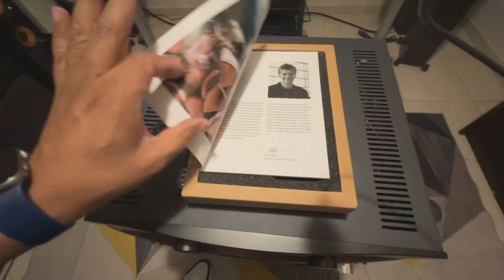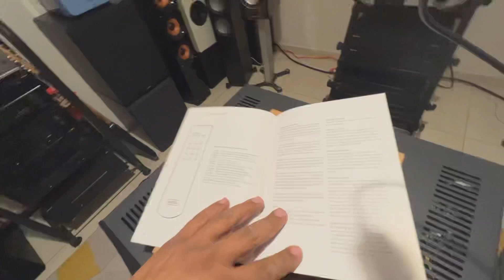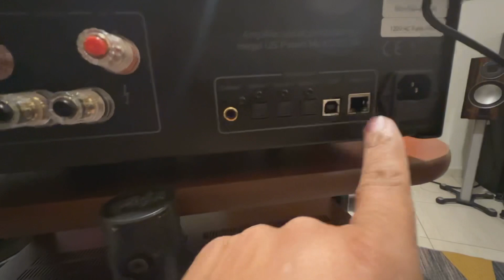Otro hegel 😳 el H190 en unboxing, un gran equilibrio entre potencia/calidad/precio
Cuando andas buscando dar un paso de calidad, de potencia, muchas veces te abruman las opciones y no sabes para donde ir, pues aquí la ayuda, este ampli podrá darte horas y horas de sana escucha, Hi end a un precio alcanzable.